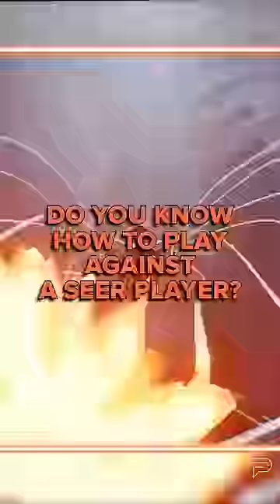QUICK TIPS TO COUNTER SEER!